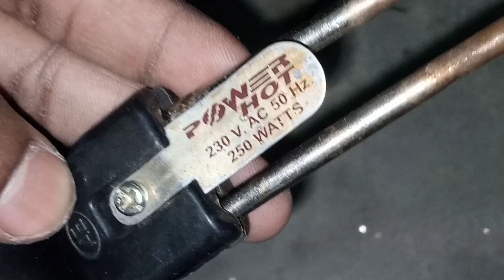Water Heater Repairing ।। heater repairing wire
Water Heater Repairing

            👉Water heater repairing👈

Repairing a water heater can be a straightforward task, but it's important to remember that working with electrical and gas appliances can be dangerous if you're not familiar with the proper procedures. If you're not confident in your abilities, it's best to contact a professional plumber or technician to handle the repair. However, if you have some DIY experience and want to attempt a simple fix, here are some general steps to follow:

Safety first: Before starting any work, turn off the power supply to the water heater by switching off the appropriate circuit breaker in your electrical panel. If your water heater uses gas, turn off the gas supply to the unit.

Diagnose the problem: Identify the issue with your water heater. Common problems include no hot water, not enough hot water, strange noises, leaks, or a pilot light that won't stay lit. Diagnosing the problem will help you determine the necessary repairs.

Check the pressure relief valve: If you're experiencing excess pressure or leaks, the pressure relief valve might be faulty. Test it to see if it's functioning correctly and replace it if necessary.

Check the heating element (for electric water heaters): If you have an electric water heater and you're not getting hot water, the heating element might be the culprit. Use a multimeter to check if the element is faulty and replace it if needed.

Check the thermocouple and gas valve (for gas water heaters): If you have a gas water heater with a pilot light that won't stay lit, the thermocouple might be faulty. It's a safety device that detects if the pilot light is on. You can replace it yourself if it's the issue.

Inspect for leaks: If you notice leaks around your water heater, check all connections and fittings for tightness. If you find a leak, you might need to replace the affected part or use appropriate sealants.

Flush the tank: Over time, sediment can build up in the bottom of the water heater tank, reducing its efficiency. Periodically flushing the tank can help maintain its performance.

Consider the age of the water heater: If your water heater is old and experiencing recurring problems, it might be more cost-effective in the long run to replace it with a newer, more efficient model.

Remember, these steps are general guidelines and might not cover all possible issues with water heaters. Always refer to your specific water heater's manual and safety guidelines before attempting any repairs. If you're unsure or uncomfortable with the process, it's best to seek professional help to avoid accidents or further damage to the appliance
How to repair water heater rod at home, पानी गरम करने की रोड घर पर बनाये, Water heater rod

How to Repair Electric Immersion Water Heater at Home in Hindi, Troubleshooting of IMMERSION WATER HEATER, Electric Immersion water heater se current keyu nahi lagta hai, Water heater Emerson rode repairing, How To Clean Immersion Rod, Best Water Heater Or Immersion Rod For Winter Under Rs 2000 Or 500, खराब होने से बचाए, पानी की रोड कैसे ठीक करके रखे, Repair Water Heater, Learn everyone
water heater repairing
water heater repair telugu
water heater telugu
usha water heater repair
heater repairing
heater repairing tamil
heater repairing telugu
heater repairing kaise karen
heater repairing wire
water heater repairing
induction heater repairing
room heater repairing
wax heater repairing
cooking heater repairing
water heater plug repair
crompton water heater repair
water heater connection tamil
venus water heater repair tamil
water heater repair kannada
water geyser repair telugu
cooking heater repairing
bajaj water heater repair
water heater repair tamil
awater heater rod cleaning